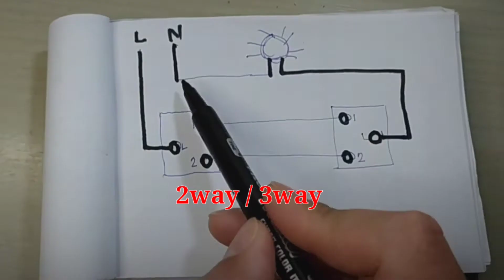2way/3way switch wiring connection. Home Staircase wiring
2way or 3way staircase wiring for your home.